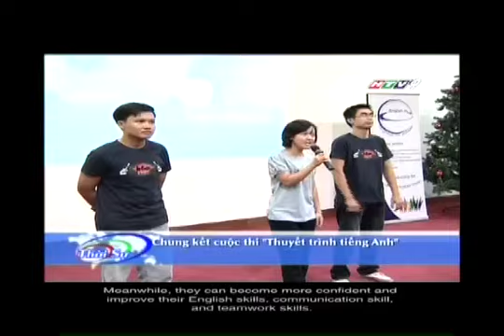Presentation Competition 2008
RMIT English Club